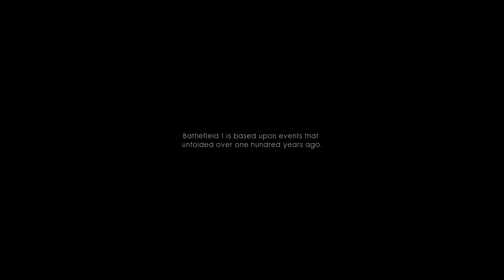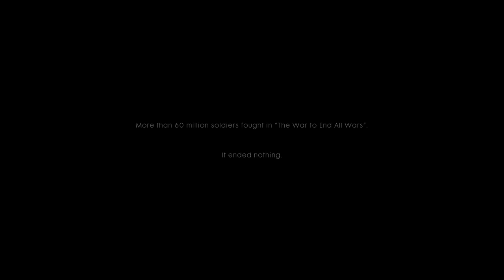Battlefield 1: 4k 60fps Gameplay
Hayden Dingman from PCWorld and Adam Patrick Murray from IDG.tv play through the first mission of Battlefield 1 on a killer gaming rig, the Falcon Northwest Fragbox featuring:
Intel Core i7 10-core Haswell-E
2 Nvidia Titan X (Pascal) in SLI
4k native resolution captured at 60fps